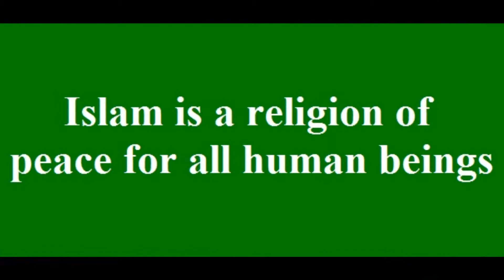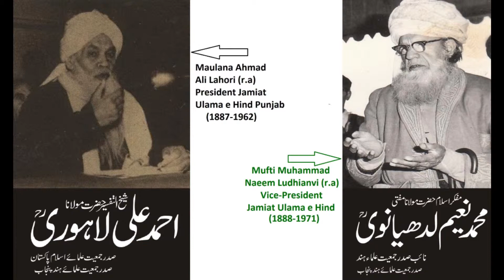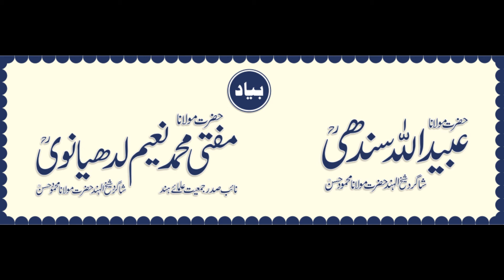Maulana Ubaidullah Sindhi (r.a) & Mufti Muhammad Naeem Ludhianvi (r.a)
Continuing Legacy of Mufti Muhammad Naeem Ludhianvi (r.a)